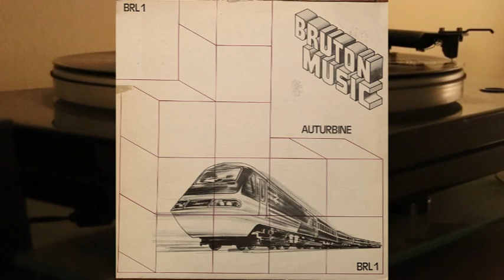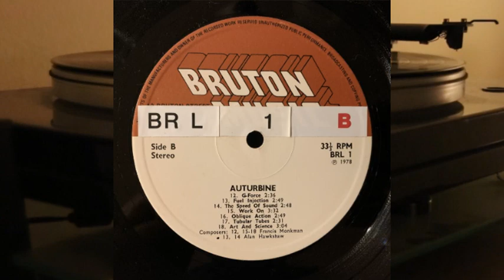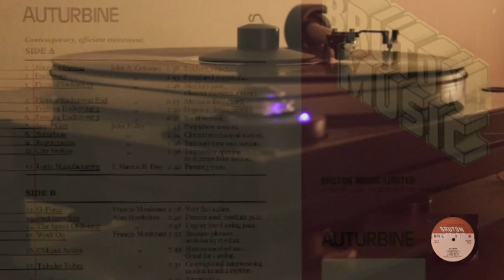John Fiddy, Alan Hawkshaw, John A. Coleman - Auturbine - vinyl lp album - Bruton Music BRL 1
Contemporary, efficient, movement.

Side A

1. John A. Coleman - Main Endeavour - 1.38
2. John A. Coleman - Endeavour - 1.43
3. John A. Coleman - Planned Endeavour - 1.46
4. John A. Coleman - Planned Endeavour End - 0.15
5. John A. Coleman - Pressing Endeavour 1 - 1.40
6. John A. Coleman - Pressing Endeavour 1 - 0.28
7. John Fiddy - Super City - 1.53
8. John Fiddy - Auturbine - 2.04
9. John Fiddy - Regeneration - 1.46
10. John Fiddy - City Skyline - 1.36
11. I. Martin/B. Dee - Light Manufacturing - 1.40

Side B

12. Francis Monkman - G-Force - 2.36
13. Alan Hawkshaw - Fuel Injection - 2.49
14. Alan Hawkshaw - The Speed Of Sound - 2.48
15. Francis Monkman - Work On - 3.32
16. Francis Monkman - Oblique Action - 2.49
17. Francis Monkman - Tubular Tubes - 2.31
18. Francis Monkman - Art And Science - 3.04